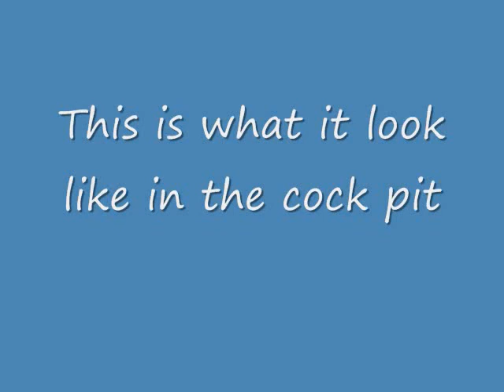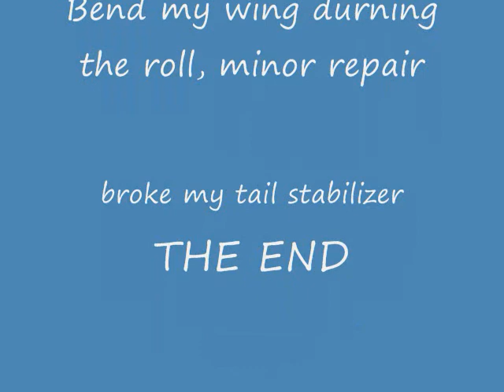rc plane madien flight and fold the wing durning high speed roll.and crash.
Home made pusher plane with camera on board, did a high speed roll and the G force folded one wing, need to reinforce my shruts and a little bigger elevator for glide ratio at slow speed landing.
A bout 2 hr's it will be screaming in the sky's.